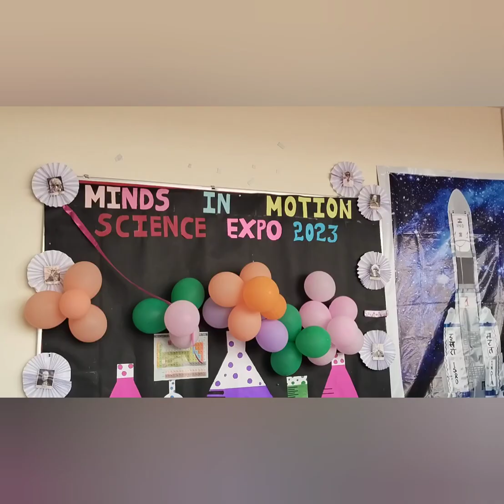Science Expo 2023 | Minds in Motion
Canadian Public School, Bengaluru. 19 Nov 2023